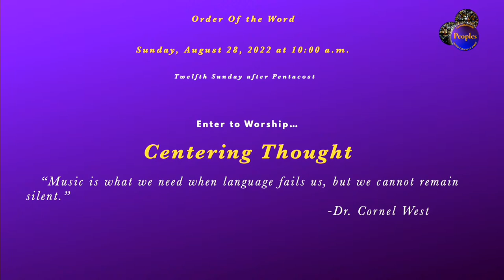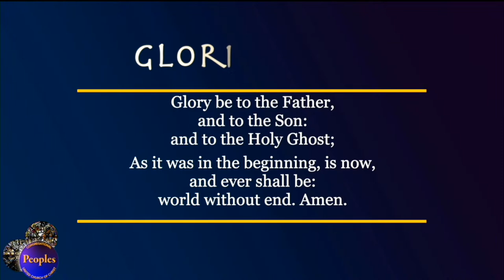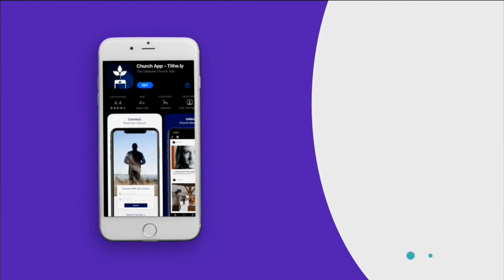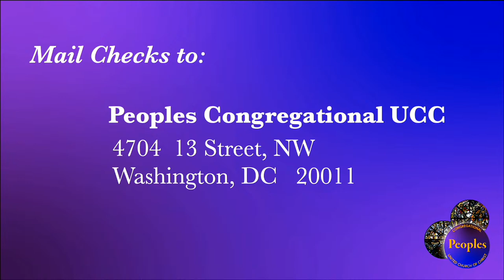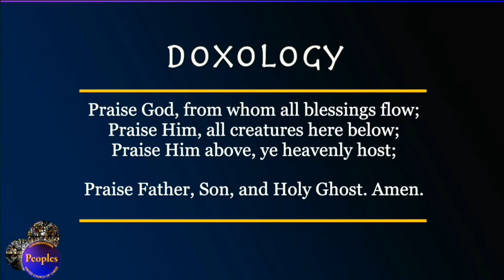Sunday, August 28, 2022, Rev. Brandon Harris, Peoples Congregational UCC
Please join us for an inspiring Jazz Worship Service featuring the Davey Yarborough Ensemble and Peoples Adult Choir.

Available on Facebook, YouTube and BoxCast.TV

Cover Art: Moyers, Mike. Be Thou My Vision, from Art in the Christian Tradition, a project of the Vanderbilt Divinity Library,